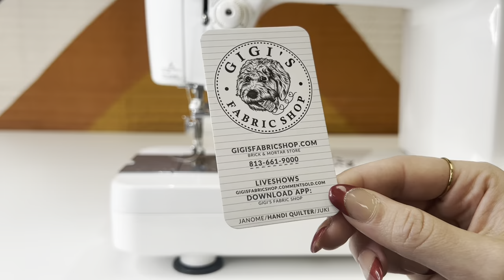JUKI TL MACHINE NEEDLE CHANGE AND AUTO THREADING BASICS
In this video we go over how to do a proper needle change and use the automatic needle threader on the Juki TL series machine.

@0:45 NEEDLE TALK
@2:44 NEEDLE THREADER TALK
@4:45 HOW TO REPLACE NEEDLE THREADER
@6:15 HOW TO USE NEEDLE THREADER

To purchase the machine in this video :)
Link to the TL-18 (Haruka)

Here is the link to the MONTHLY GLIDE BUNDLE 10

Here is the link to the MONTLY GLIDE BUNDLE 5

🛢To buy the oiling pen visit

To by Tri-Flow 6 Oz oil to refill pen

Check out Juki Junkies Instagram  @Juki Junkies